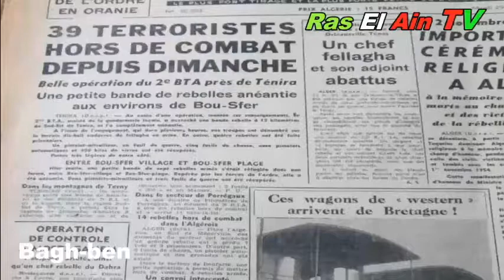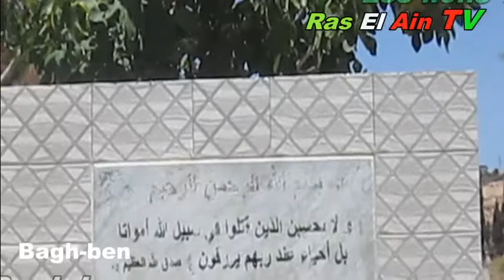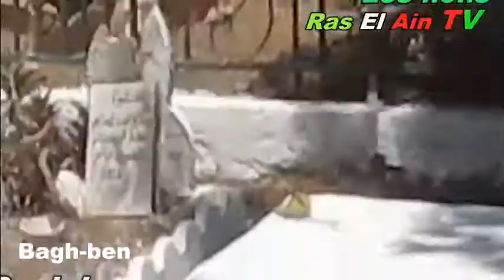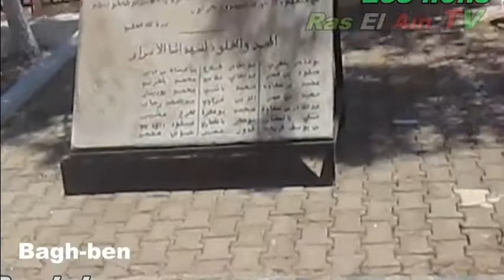Nul ne devrait Oublier nos Héros n° 5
Le commando de Bou-sfer